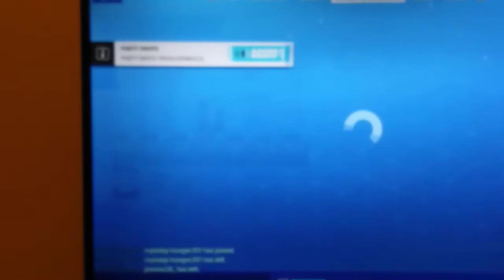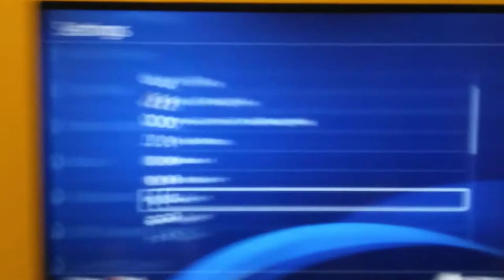January 2, 2021